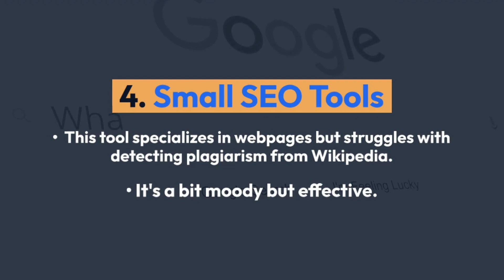5 Best Plagiarism Tools checkers | 100% Free Tools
🔍 Uncover the best plagiarism checkers of 2024 with our latest video! 🌐 Whether you're a student, content creator, or professional, this comprehensive guide showcases the top 5 plagiarism checkers that are not only effective but also completely free.

📌 If you’d like to read and want more, here are some of our 📰 articles and blogs
📌 And also here are the lists of articles and blogs you can go through: 📣

💡 In this video, we've curated a list of powerful tools that will help you ensure the originality of your content. From essays and articles to blog posts and research papers, these plagiarism checkers have got you covered.

🚀 Learn about the features, accuracy, and ease of use of each tool through in-depth reviews and demonstrations. We'll guide you through the process of using these tools step by step, making it easy for you to choose the one that best fits your needs.

🆓 The best part? All the tools featured in this video are 100% free! Say goodbye to costly subscriptions and discover reliable plagiarism checkers that won't break the bank.

🎥 Ready to safeguard your content and maintain academic or professional integrity? 🚀📝

Your engagement supports our mission to provide valuable content. For more tips and tools, visit our